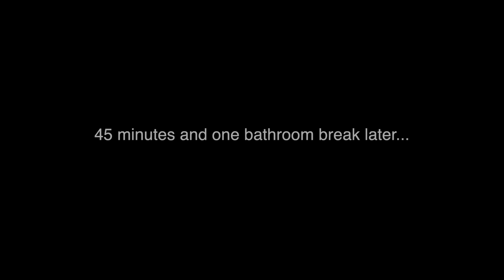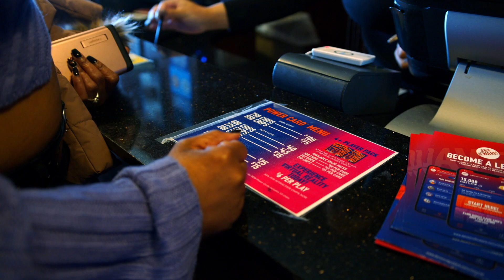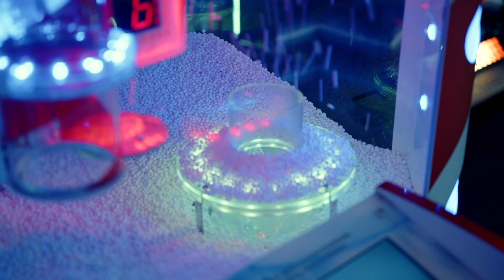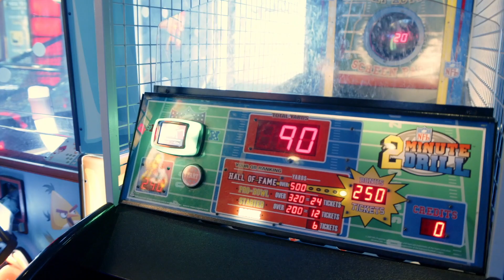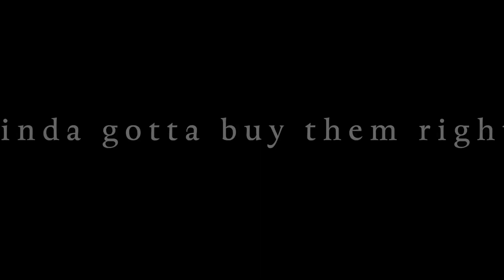Vday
Spending quality time without doing the most on Valentines Day!